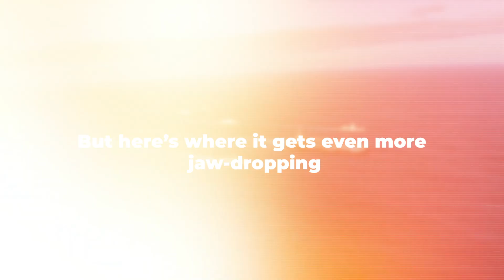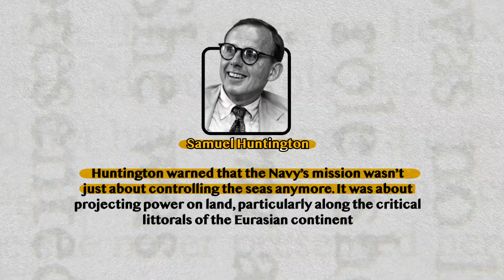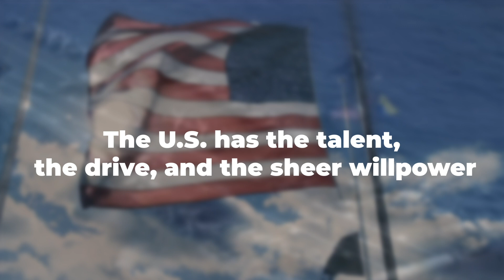Unstoppable Force: How U.S. Aircraft Carriers Shape Global Military Power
Hello Everyone! MarineZone here! Thank you for visiting us!
About this video: Aircraft carriers are the backbone of modern naval warfare, but they’re much more than just floating airfields. Discover how these colossal vessels command the seas, project power globally, and adapt to today’s geopolitical threats. From launching devastating airstrikes to providing disaster relief, the U.S. Navy’s carriers are unmatched in versatility. In this video, we explore the evolution of aircraft carriers—from World War II scouts to nuclear strike platforms and modern geopolitical chess pieces. Learn why they’re feared by adversaries and how they’re evolving to meet new challenges, including China's growing A2/AD network. Find out how these engineering marvels withstand rogue waves, natural disasters, and hostile attacks. The future of warfare is here, and aircraft carriers are leading the charge.

MarineZone is a Youtube Channel that is dedicated to everything in the Marine Area.

Feel free to tell us in the Community what type of videos do you want to see more of, we would love that and we will try hard to fulfill your wishes!